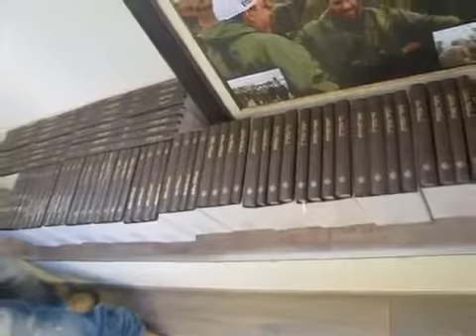ליאור נרקיס - שגעת ברסלב\טרפת